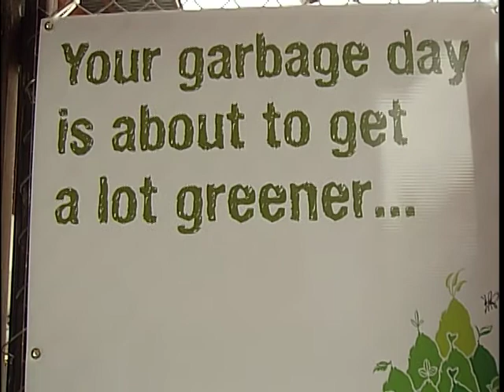Recycling further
The City of Victoria wants your input on how you want your organic kitchen waste to be disposed of using their new program starting in 2013.